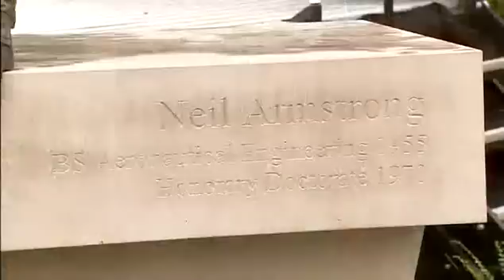Purdue Pathways: The Space Connection - Part 5